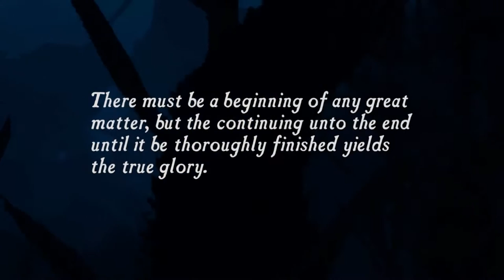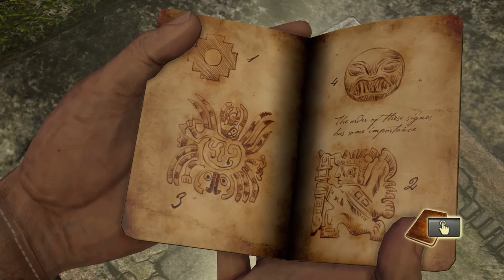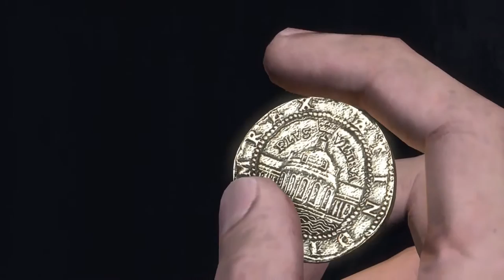Square up Gaming 1 shot: uncharted collection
Here's another Square up Gaming 1 shot but this time we decided to do it on one of the free playstation plus games in month of January. we'll give our opinions and impressions on this game for those who never played the franchise and are interested.